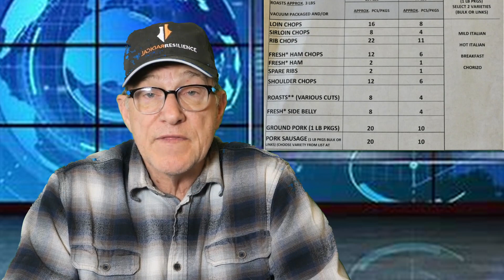Resilient Community Update 3 1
Glenn talks about the current state of affairs with the development of a Resilient Community.